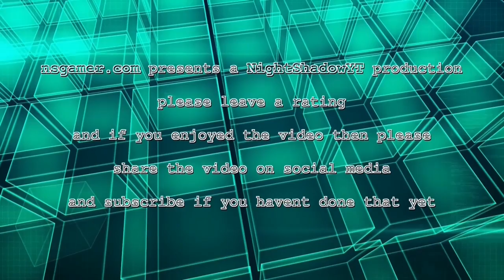Van Helsing Gameplay Walkthrough #16